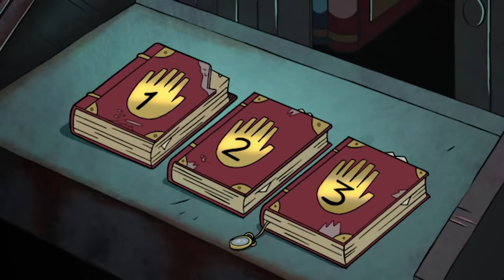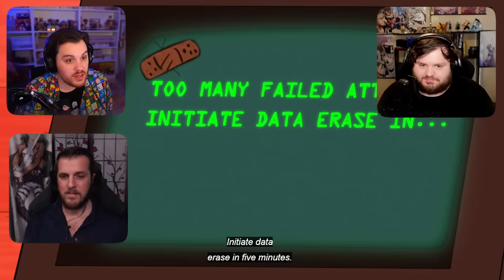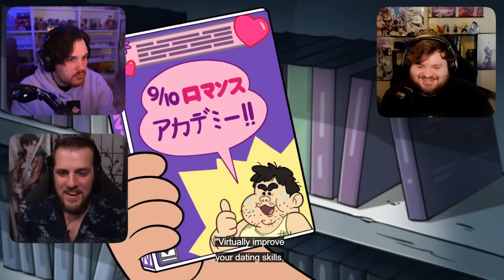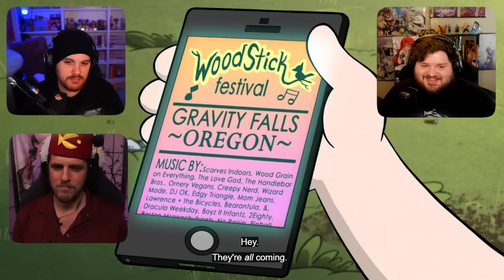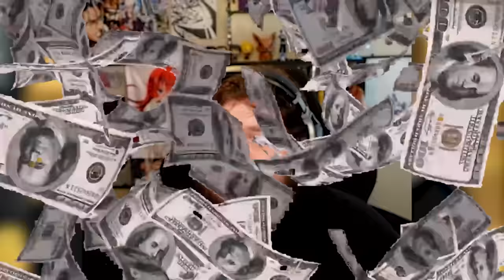We Binged Gravity Falls Season Two...